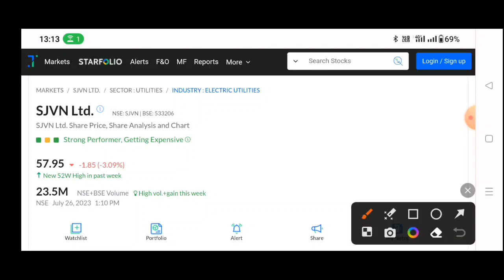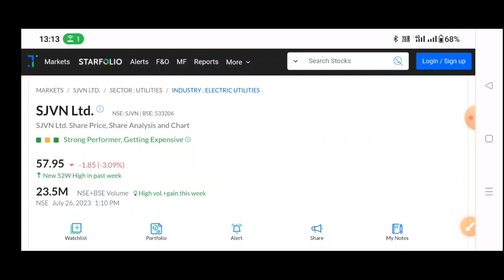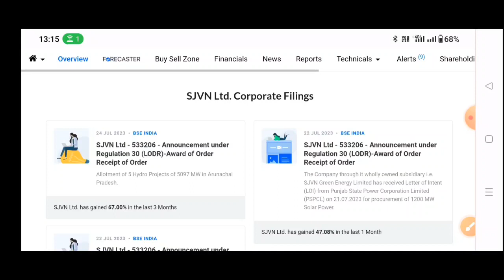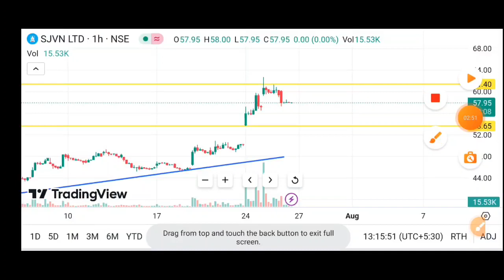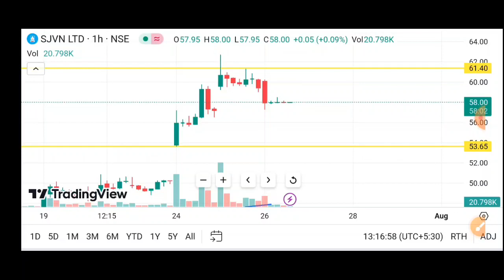SJVN share latest news | sjvn share news today | sjvn share target | sjvn share analysis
SJVN share latest news | sjvn share news
today | sjvn share target | sjvn share analysis